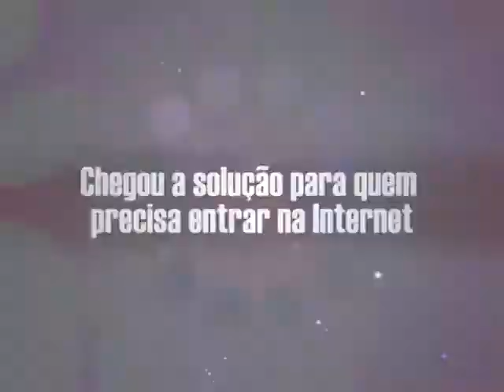TV Hoje - Fórum Cadeia Produtiva Café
A edição 111 do Hoje Magazine TV mostra como está a situação da Fundação Comunitária Educacional e Cultural de Patrocínio (Funcecp -- mantenedora do Unicerp), que enfrenta dificuldades financeiras. A Orquestra do Mato Grosso se apresentou em Patrocínio, com grande presença pública, veja alguns momentos do concerto. Está sendo testado na via que dá acesso ao Kartódromo Felipe Massa um novo tipo de pavimento, mais barato e menos agressor ao meio ambiente. O governo de Minas Gerais promoveu o Fórum da Cadeia Produtiva do Café, visando fortalecer a produção cafeeira no estado. Aprenda a fazer um delicioso Suflê de Goiabada. E nas "Dicas de Filmes" tem Santuário e Como Você Sabe.

O programa Hoje Magazine TV é transmitido pela TV Ouro Verde toda segunda 18h30, com reprise às terças 18h30. O Esporte Hoje TV vai ao ar toda quarta, às 18h30, com reprise quinta-feira, às 11h30. Produção: Flecha Comunicação / Rede Hoje.